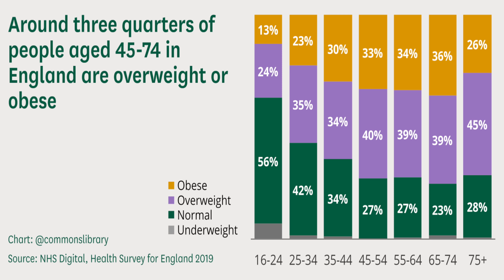My Wife's 3 month FITNESS Transformation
Jen is 3 months into her fitness transformation before racing at Hyrox in October and November.